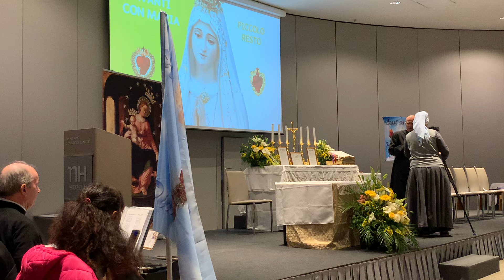Milano 6 ottobre 2024